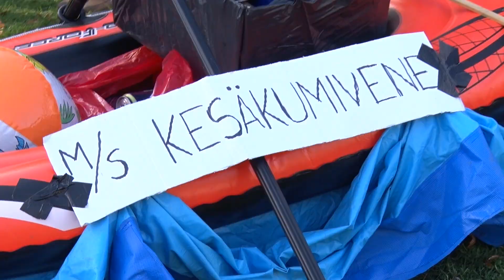Otatarhan ajot 2014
OUBS kävi katsastamassa vuoden 2014 Otatarhan ajot. Tsekkaa millaisilla ajokeilla tänä vuonna kisattiin!

Haluatko mukaan OUBSiin livestreamaamaan, kuvaamaan, editoimaan, haastattattelemaan tai muuten vaan hengaamaan?

Tykkää OUBSista Facebookissa!

Musiikki: Professor Kliq - Pangea

Kuvaus/editointi
Toni Vuohelainen
ToniProductions 2014